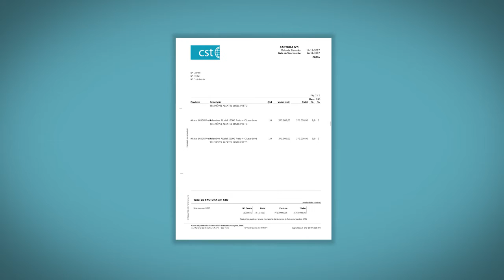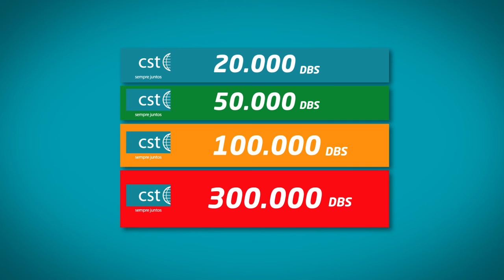Nova Dobra na CST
Está a chegar a Nova Dobra e a CST explica-te as alterações nas tuas faturas e no teu saldo.